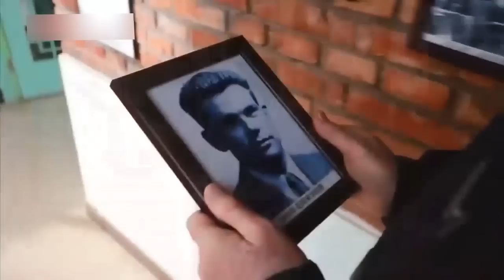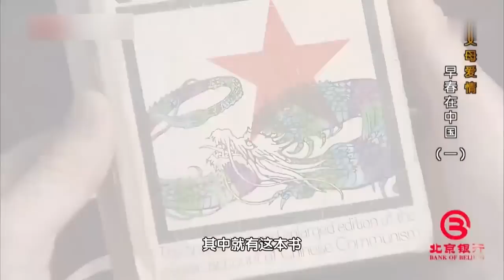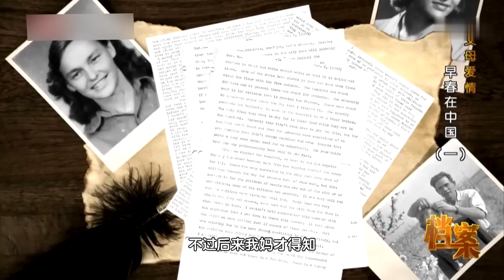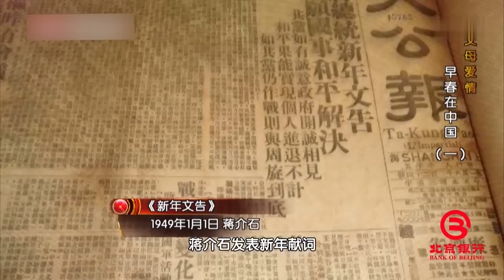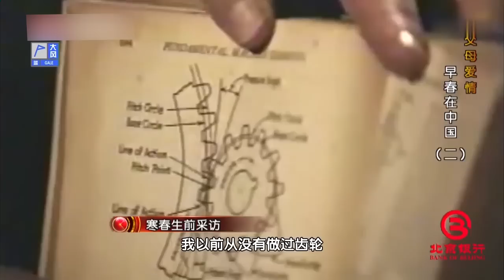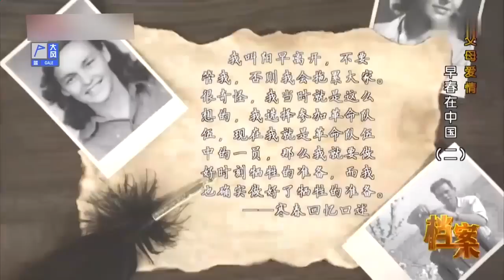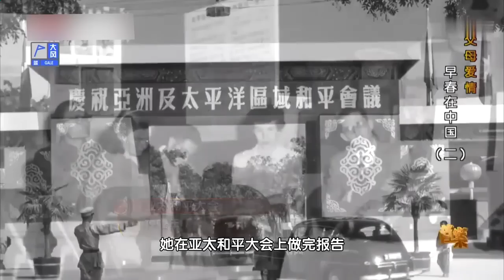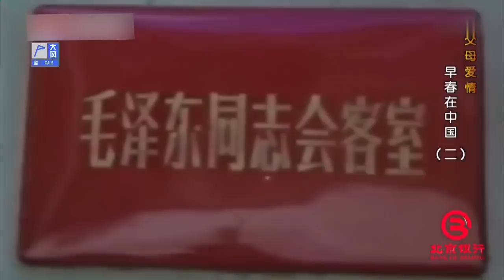造出美国首枚核弹,美国顶级科学家带着绝密资料叛逃中国,来中国养牛放牧62年,83岁获得绿卡【揭秘·精编】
揭秘档案 以案件和事件现场实录回放为线索，首次披露国际国内大案要案、社会传奇、情感故事等